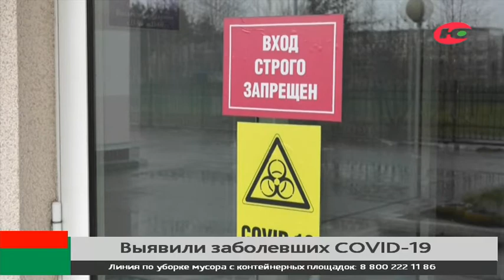152 новых случая коронавируса зарегистрировали в Югре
За сутки от коронавируса в Югре излечились 264 человека, за весь период пандемии – 45 401 югорчан. При этом в регионе лабораторно подтвердили 152 новых случая COVID-19 в 18 муниципалитетах региона. По информации оперативного штаба округа, больше всего положительных тестов в Сургуте - 41.